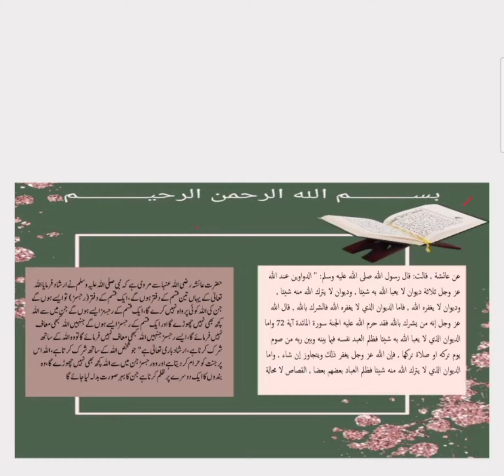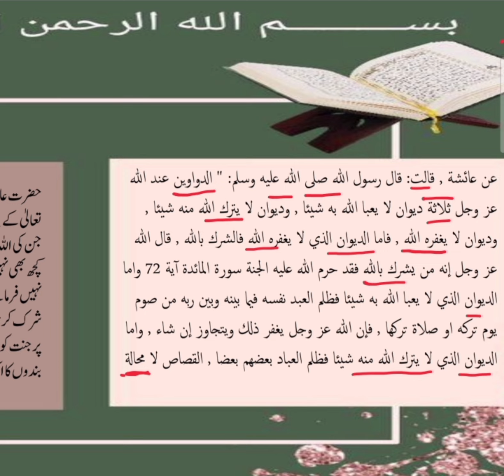اعمال نامے میں تین قسم کے گناہ / الحدیث BS Islamiat